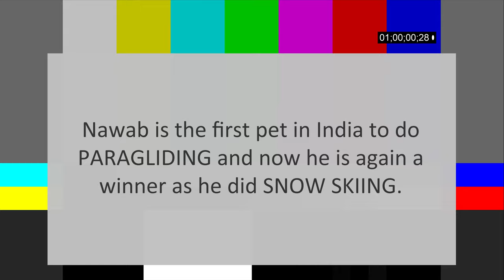Siberian Husky Indian RECORD of Snow Skiing in Chopta Uttarakhand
Siberian Husky in India named Nawab doing skiing in Chopta, Uttarakhand INDIA
First video for the grand start of new series
My life in the Himalayas
Vlog 1
After being the first Indian pet to do paragliding in India, Nawab is on for skiing in Chopta Uttarakhand.
Nawab
Follow him on Instagram @huskyindia0